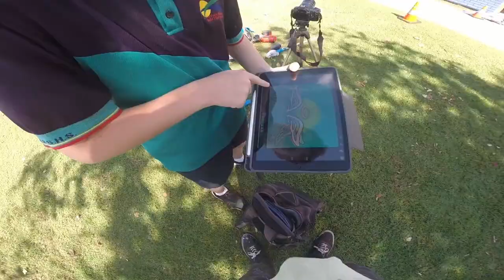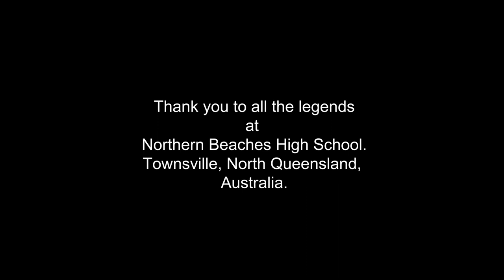WHERE DO WE BELONG ON THIS EARTH?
A project I did at Northern Beaches High School in Townsville, North Queensland, Australia. I spent a week at the school painting and hearing some cool stories about peoples lives. We all belong here. We all share this mother Earth and we need to come together as one.